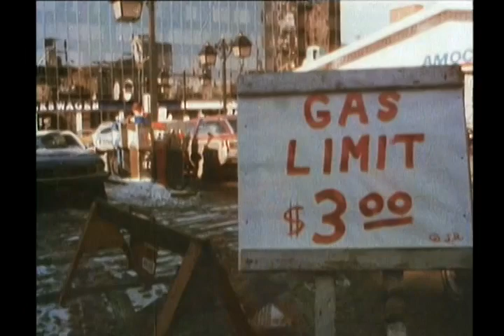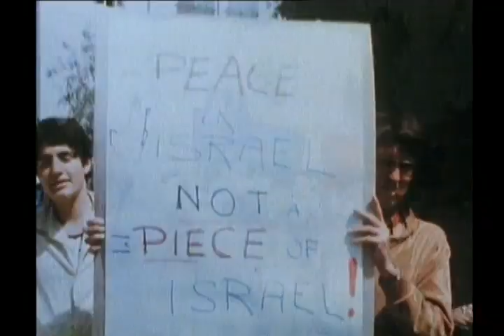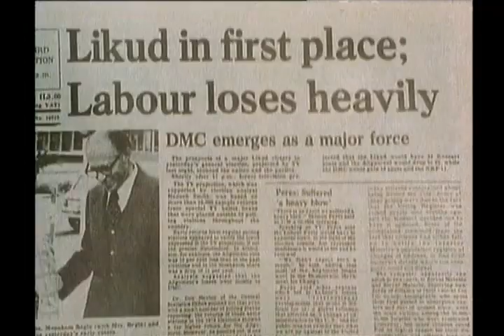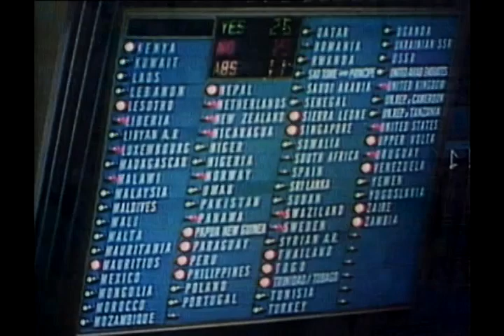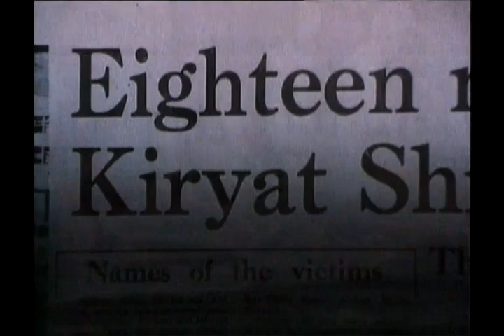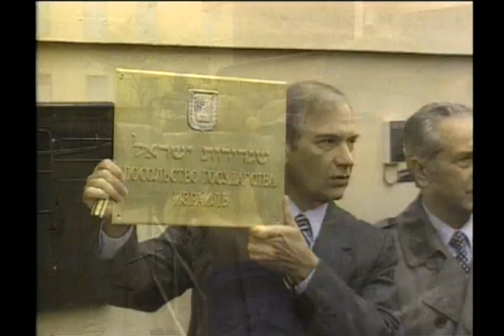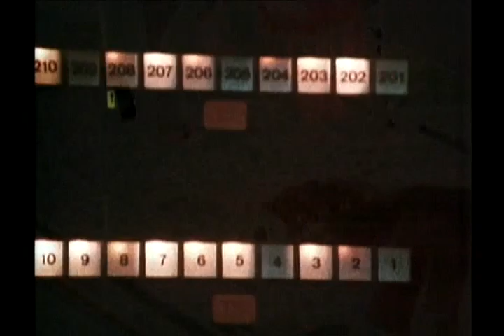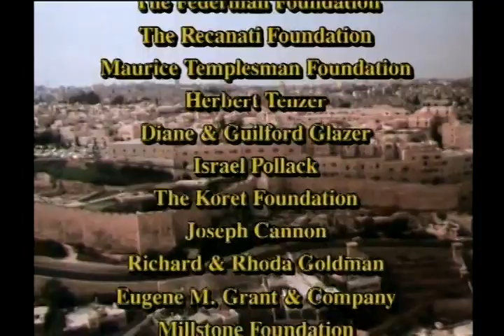Israel: A Nation is Born - Part 5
Program Five: New Conflicts, New Dreams (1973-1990)